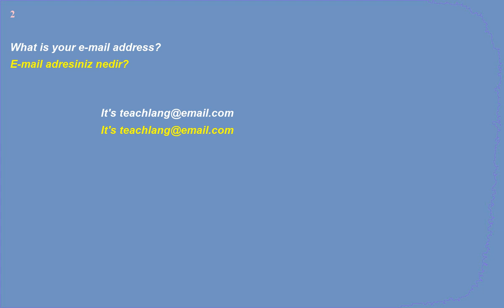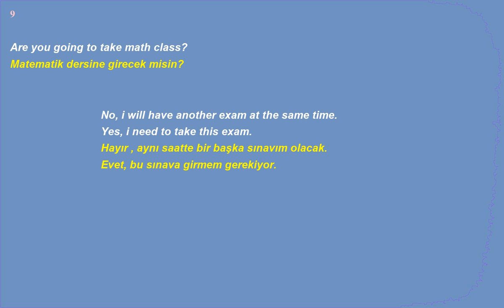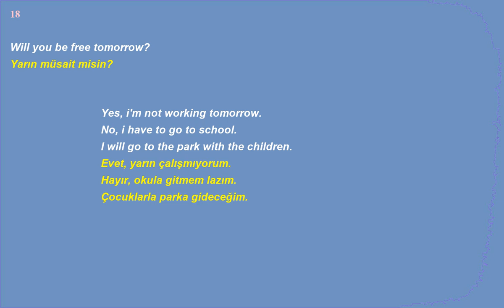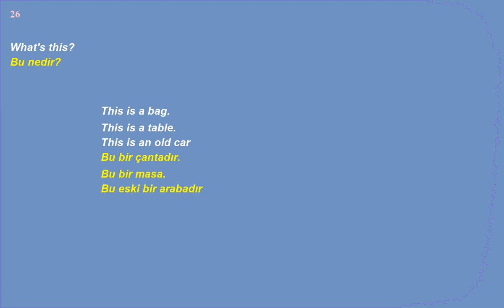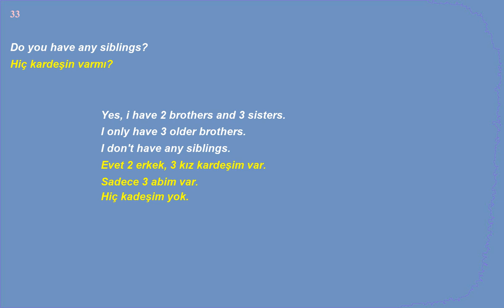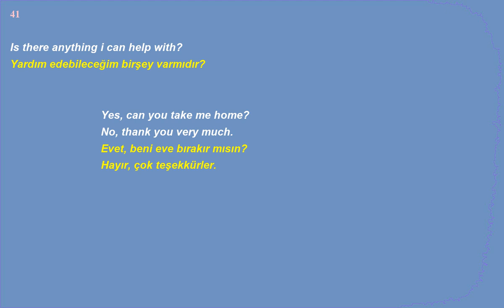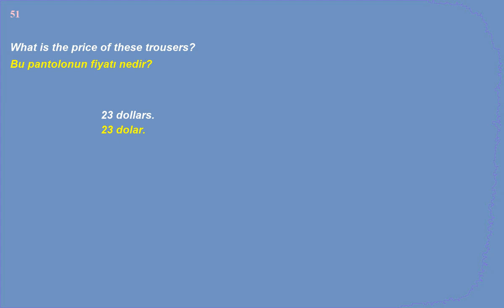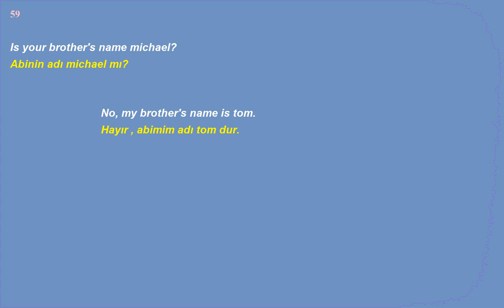Kolay ve hızlı, İngilizce Dinleme Pratiği - Soru ve Cevaplar ile örnek dialoglar